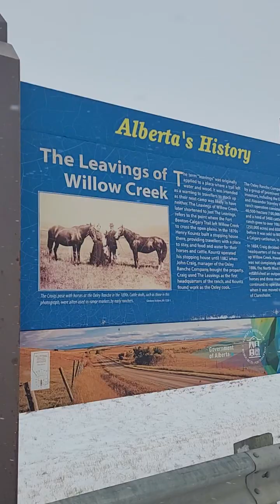Viajando a Calgary Highway 2. Canadá Highway 2